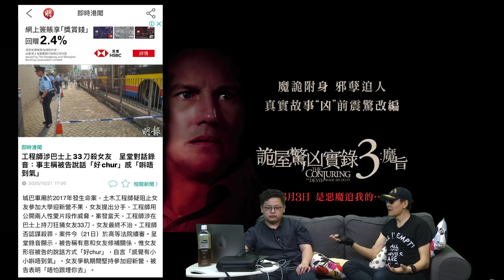格羅茲尼 第五十二公里：「魔旨傳說」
還是忍不住,自己終於開網台了!由於不想跟個人「雲海網」有混淆,另開了此網站;名為「timecoolfree」,在時光洪流中,言論又要cool又要自由,更取其諧音「coffee」!而且會是免費的,不用錢收聽節目!建站初期先有網台節目「格羅茲尼」,之後會開設forum,還會把「另異新聞」搬到這裡!一步一步來吧!希望大家鍾意啦!